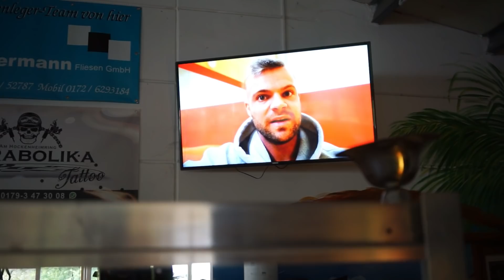11 Days Out - Papa Sommerfeld hilft ! - Arzt besuch & Bluttest / Arm Training und kranker Pump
11 Days Out - Papa Sommerfeld hilft ! - Arzt besuch & Bluttest / Arm Training und kranker Pump

Ich entführe euch zu meinem ersten IFBB PRO Wettkampf in Rumänien.
Ihr seht alles rund ums Training + Formcheck + Meal Prep

Hier findest du meine Supplements:
(Mike10 - 10% sparen)

Coconut Amino